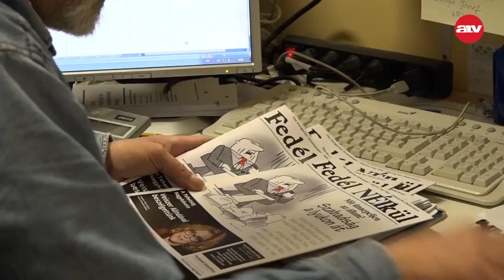Utcán a Fedél Nélkül: „megemlékezhetnek a Népszabadság lemészárlásáról”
Ma kezdték árulni az otthontalanok a Fedél Nélkül friss számát, amiben az egy évvel ezelőtt megszüntetett Népszabadság újságírói és fotósai is publikáltak.